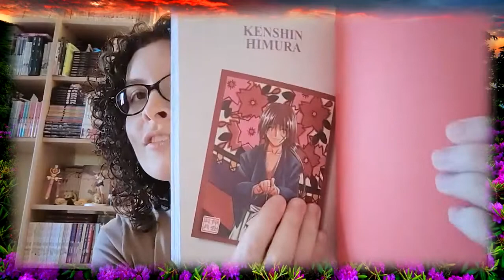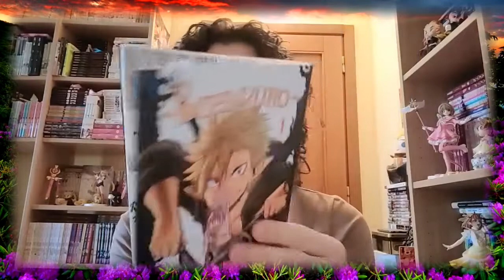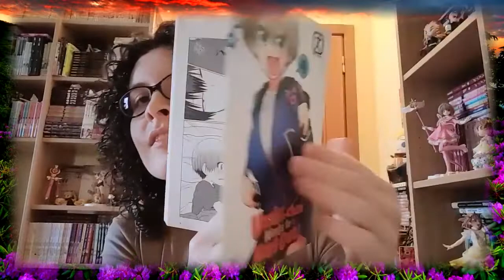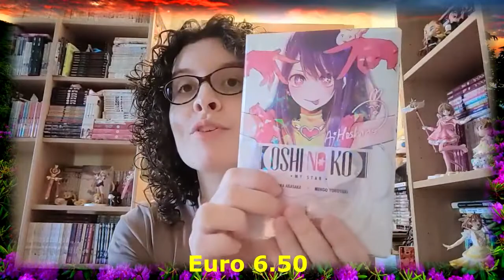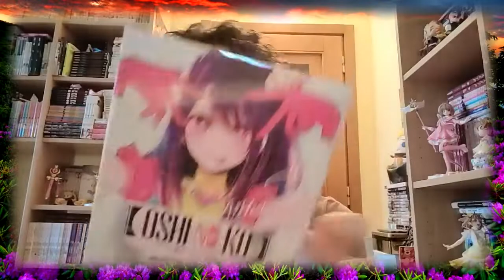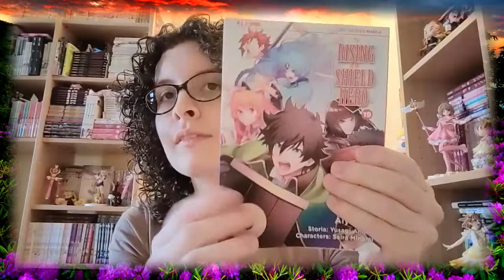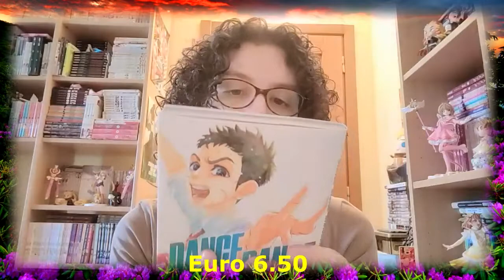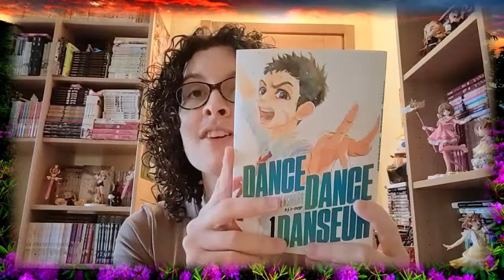Acquisti manga Aprile 2022^^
Ciao a tutti!! Oggi ho deciso di mostrarvi gli acquisti che ho fatto durante il mese di Aprile :) E voi cosa avete preso di bello? Fatemi sapere, un abbraccio ciaoo